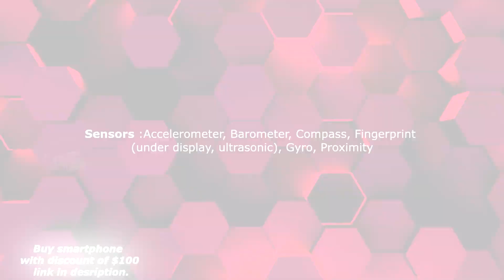Tecno pova 5 5G Final look ! Tecno latest smartphones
Tecno pova5 5G Final look ! Tecno latest

Thanks